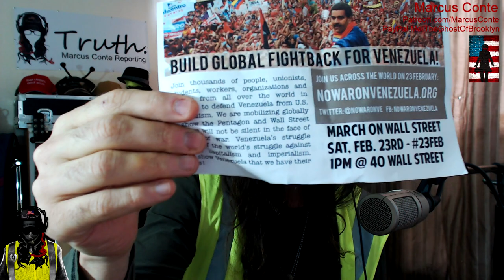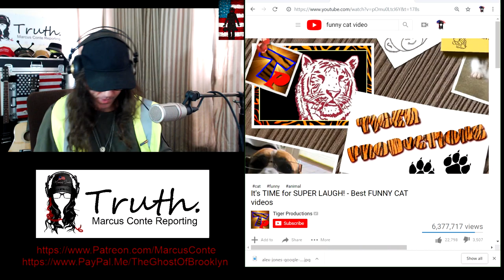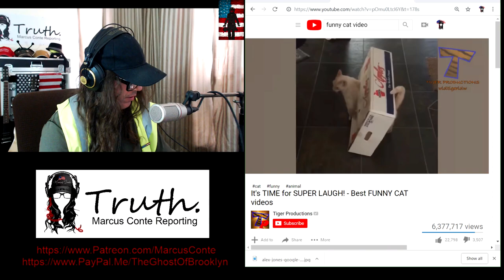Political Memes, Yellow Vest Act XV, Venezuela Rally...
Marcus Conte for United States Senate for New York:
- 100% Election Integrity